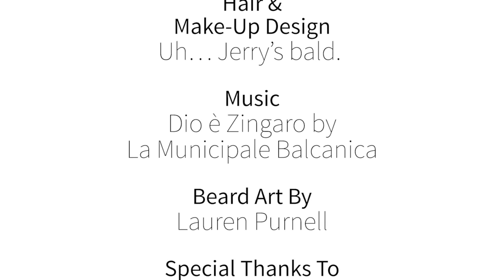Boozy Stuffed French Toast with Freddie Prinze, Jr.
Join me for a fun candid interview with Freddie Prinze Jr. and a delicious recipe from his new cookbook, Back to the Kitchen. Freddie talks about food, his mom, Sarah Michelle Gellar, and so much more!